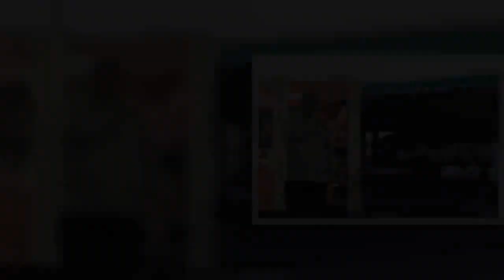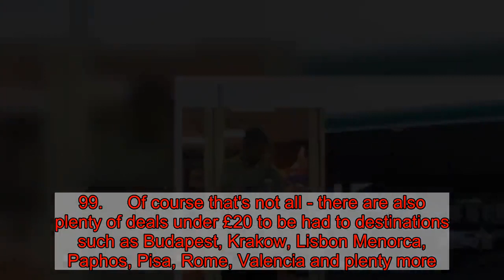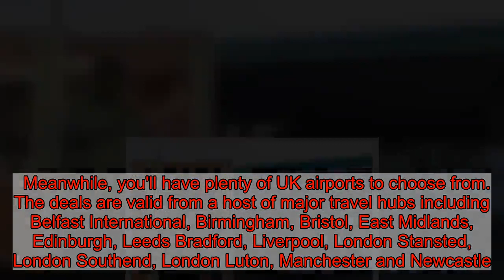Ryanair sale now on with flights available for as little as £4.99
Budget airline Ryanair is giving Scots the chance to escape the winter blues and head for the sun with their brand new sale.    The Dublin-based carrier has slashed prices by up to 20 per cent off millions of seats for destinations across Europe.   Fares start at £4.99 for trips to lesser-known spots in France, Sweden and Denmark.   There are also flights to hotspots including Alicante, Barcelona, Faro, Malaga, Malta, Milan, Palma de Mallorca and Venice for as little as £9.99.     Of course that's not all - there are also plenty of deals under £20 to be had to destinations such as Budapest, Krakow, Lisbon Menorca, Paphos, Pisa, Rome, Valencia and plenty more.   The best part is that the deals are valid on select travel dates until the 30th June 2020, so they're ideal for families tied to school holiday dates, thinking of a last minute getaway for February half term, May half term or even the May bank holiday weekends.   All of the deals are already available to book on the Ryanair website but you'll need to do so by Sunday 9th February when the sale ends.   It's also worth noting that the cheapest fares are subject to availability, and that these won't include any extra fees or a second piece of hand luggage. You can find out more about the airline's bag policy on the Ryanair website here.   There's quite a generous choice of UK airports too with the likes of Birmingham, East Midlands Liverpool, London and Newcastle included in the offer.    Meanwhile, you'll have plenty of UK airports to choose from. The deals are valid from a host of major travel hubs including Belfast International, Birmingham, Bristol, East Midlands, Edinburgh, Leeds Bradford, Liverpool, London Stansted, London Southend, London Luton, Manchester and Newcastle.   If you can't quite make the deals work or can't find discounts for your chosen destination, then you may also want to check out our Cheap Flights and Holiday Deals page which we regularly update with all the latest travel offers and sales as we find them.